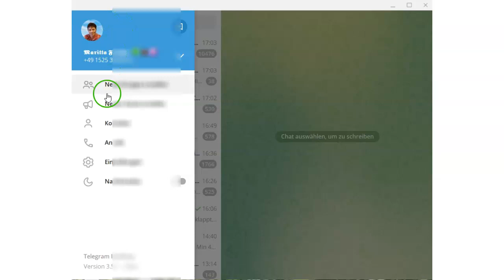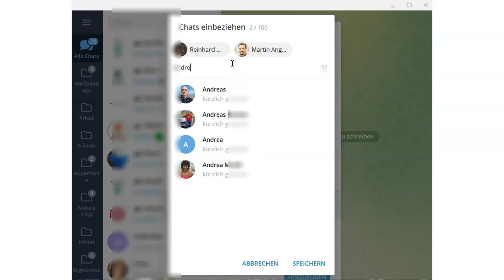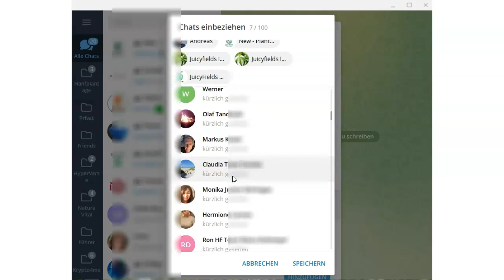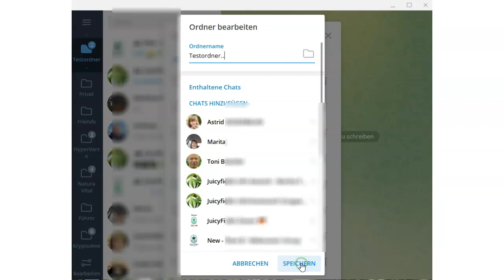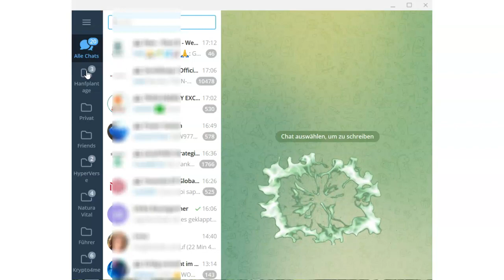Wie behalte ich bei Telegram die Übersicht? Telegram Ordner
Telegram deutsch - Wie behalte ich bei Telegram denn nur die Übersicht?
Du hast viele Kontakte, bist in vielen Gruppen und Kanälen bei Telegram?
Du verlierst den Überblick?
Dem kann abgeholfen werden.
Erstelle doch ganz einfach Telegram Ordner.
Wie du bei Telegram Windows 10 deine Ordner erstellen kannst, zeige ich dir in dieser Telegram Anleitung.

Du hast noch Fragen zu Telegram deutsch?

telegram, telegram anleitung, telegram ordner erstellen, telegram windows 10, telegram deutsch,